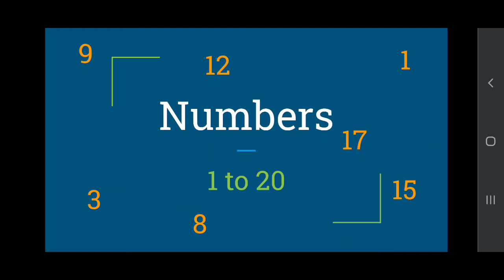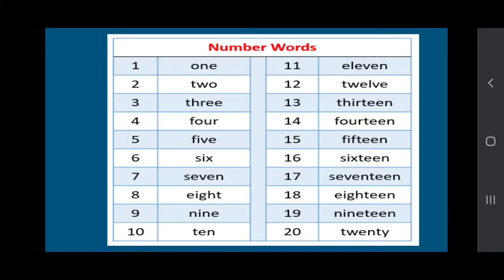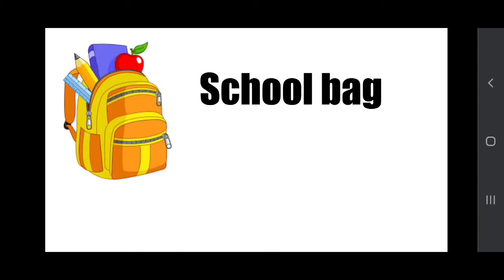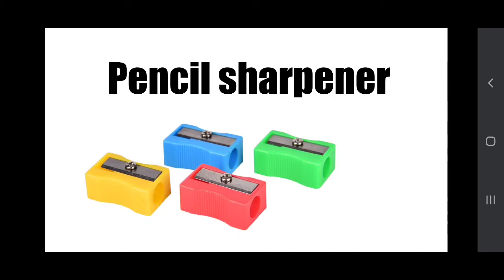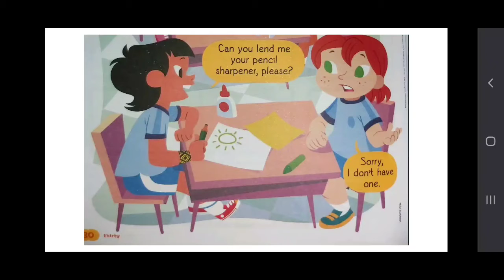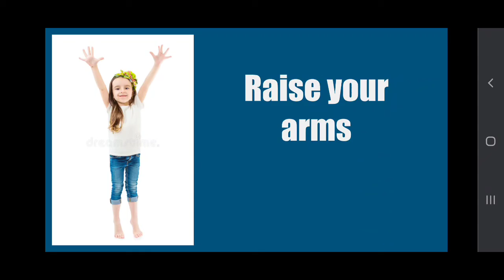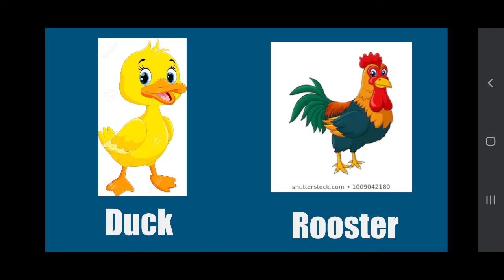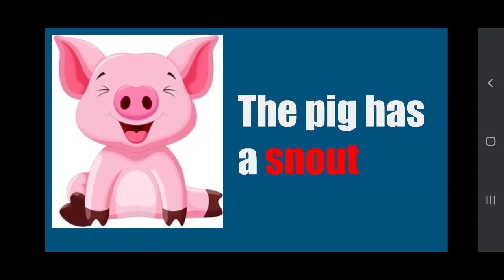Aula de Inglês (2°ano) 17/12